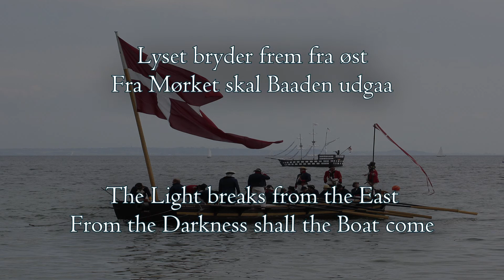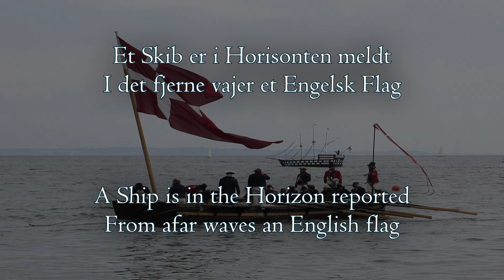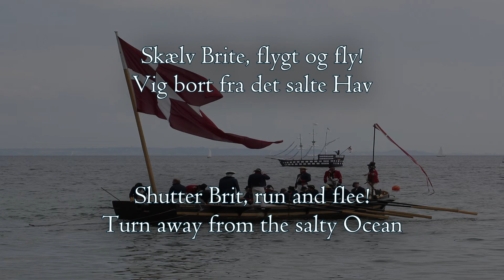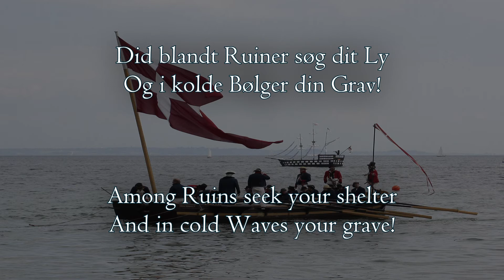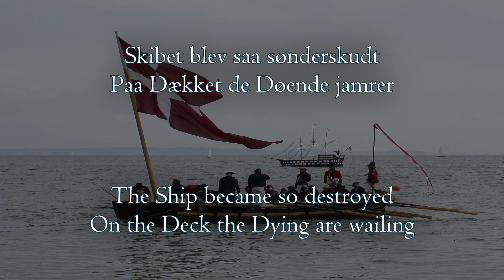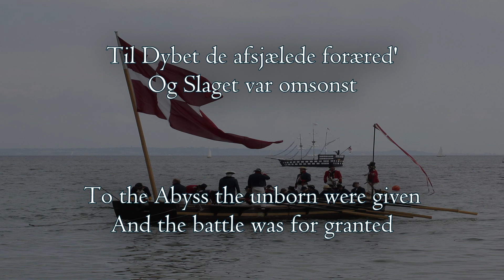Blodrøde Bølger - Ildskær (English lyrics / Danske tekster)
Lyric video for 'Blodrøde Bølger' (Blood-red waves / waves colored red by blood) by Ildskær.

The background image: I found it on google, the image itself is behind a paywall, so I can't source it better than this

These videos are made for entertainment only. I do not make any money of this youtube channel or the content on it.